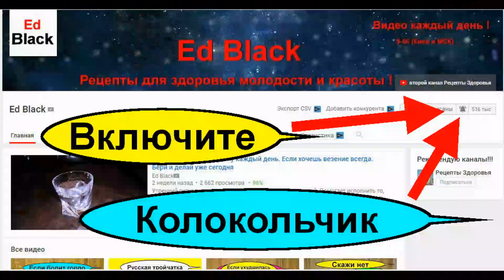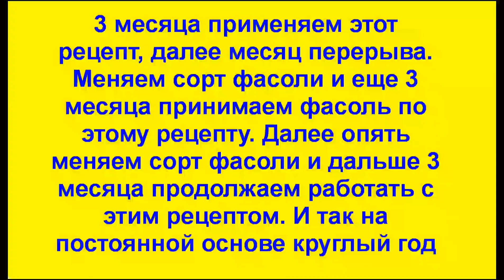Белая фасоль от диабета. Снижение сахара в крови. Как лечить диабет 2т белой фасолью?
Как применять фасоль при диабете. Употребление Фасоли поможет от диабета и для снижение сахара в крови для диабетиков. Как применять белую фасоль для лечения сахарного диабета 2 типа? Как правильно подготовить фасоль при диабете. Как сильно фасоль снижает сахар в крови? Сколько необходимо есть фасоли в день для эффективного снижения сахара в крови и для лечения диабета? Ответы на все эти вопросы вы найдете досмотрев этот полезный сюжет до конца. Это видео рассказывает как белая фасоль может лечить диабет 2 типа.
Рецепты для диабетиков от автора и ведущего Ed Black

–ВСЕ РЕЦЕПТЫ ПО ЛЕЧЕНИЮ САХАРНОГО ДИАБЕТА( ПЛЕЙЛИСТ)

Народные целители рекомендуют для снижения сахара в крови принимать черную фасоль. Чёрная фасоль оказывают положительное действие на уровень сахара в русле крови у больных сахарным диабетом, снижая и нормализуя в последствии его уровень, и приводя его в норму